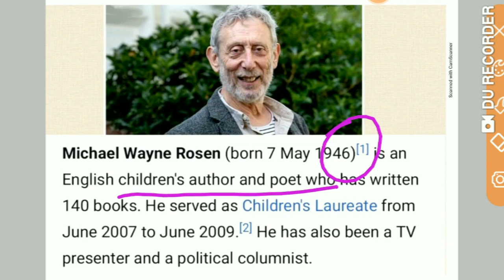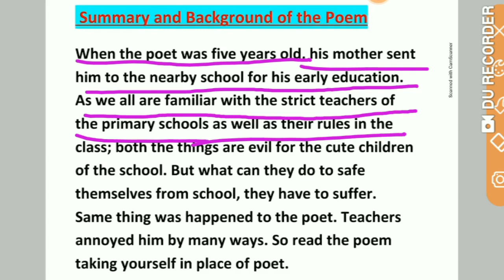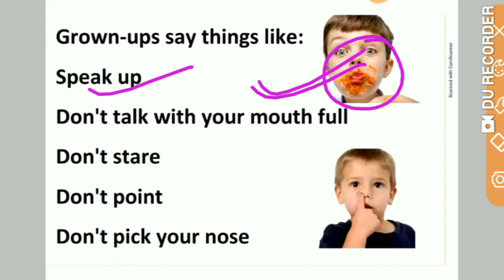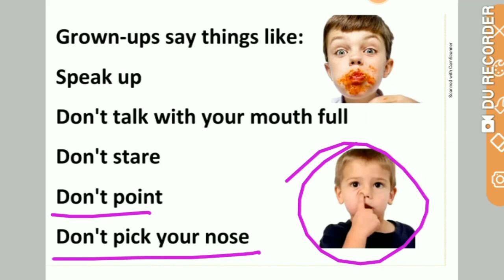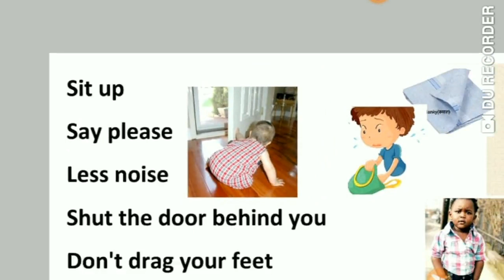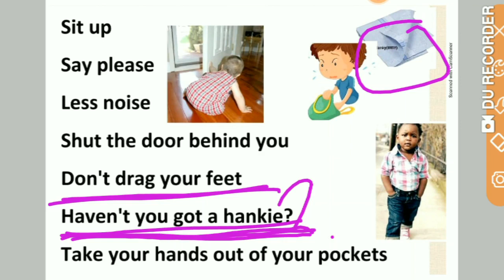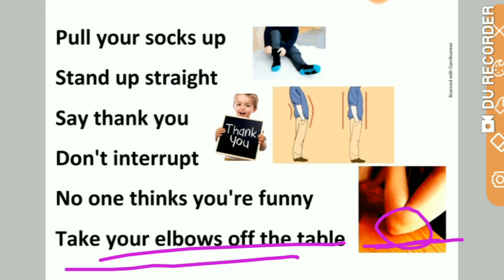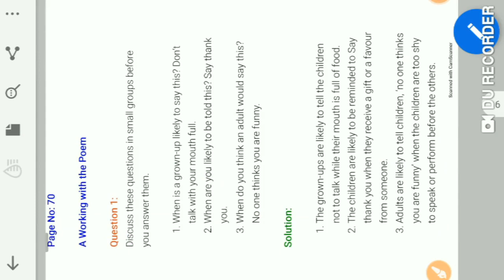CHIVVY/हिंदी Explanation With Images/Solution/Honeycomb/Class 7th/Ch 4/Poem/Michael/ Line by Line Ex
Detail Information of this Lesson
कविता की व्याख्या इमेज के माध्यम से की गई है, जिमसें शब्दार्थ, और विस्तृत व्याख्या का समावेशन किया गया है, ताकि ये लेसन आपको हमेशा के लिए याद रहे।
Line by line Hindi Explanation of Chivvy. Solution of the lesson is in the last of video.
Do watch and share to others.